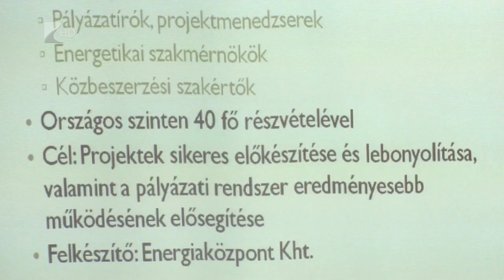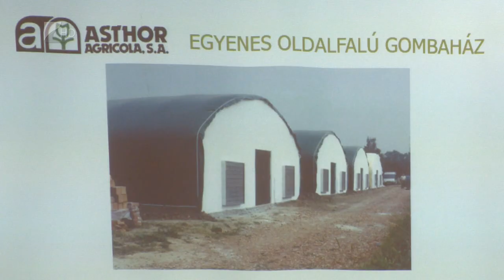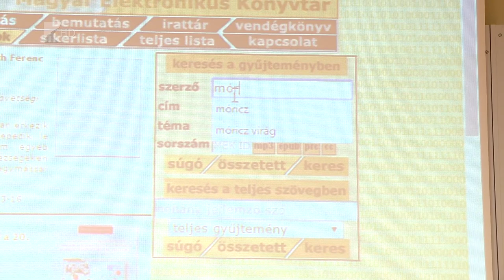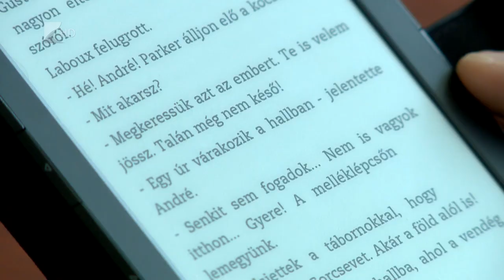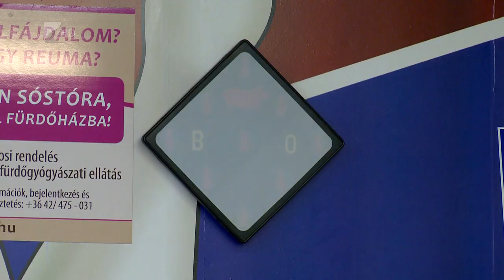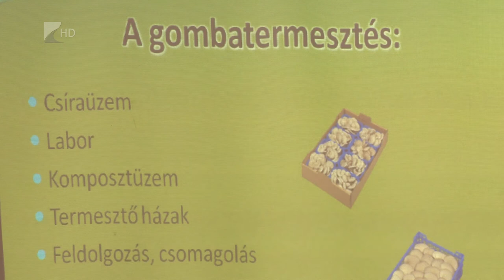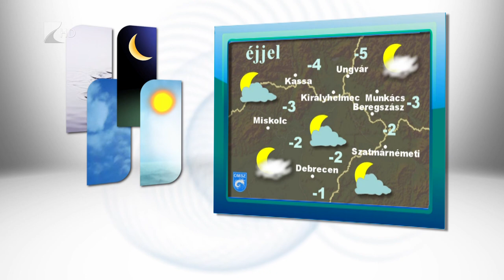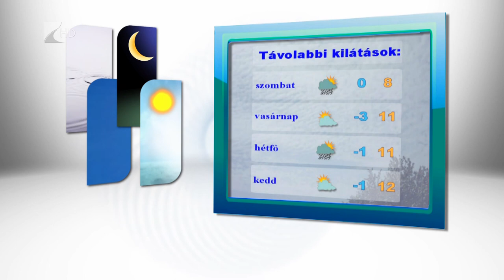Híradó 2016.03.17. - Kölcsey Tv